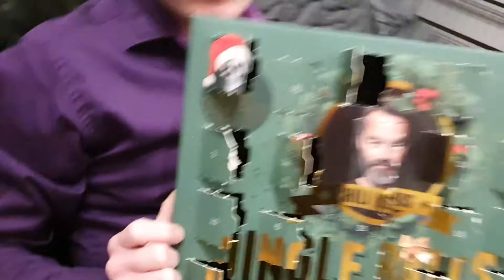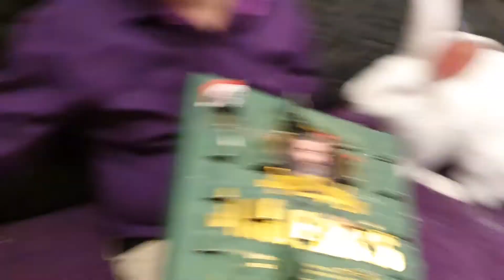Chili Klaus Jingle Balls 2019 Day 31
I got the Chili Klaus Jingle Balls Christmas Calendar 2019 from my wife. I will upload a video each day with whats behind each door, what it tastes like, guess how spicy it is and then see if I was right. This is day twentyfour.